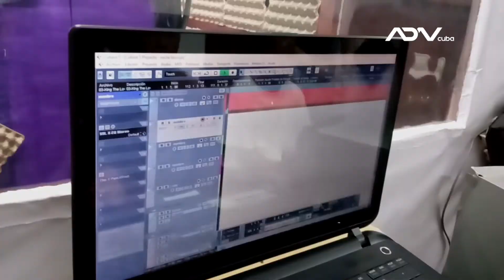Estudio Independiente Altura musical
El desarrollo de los estudios de grabación independientes como el que muestra este video, viene también asociado a la accesibilidad de los recursos informáticos para crear.
El desarrollo de las nuevas tecnologías benefician los procesos de grabación, masterización y mezcla, al aparecer procesadores al alcance de los artistas autónomos.